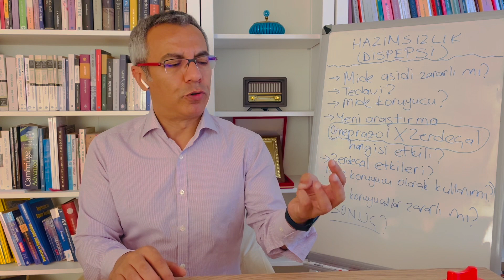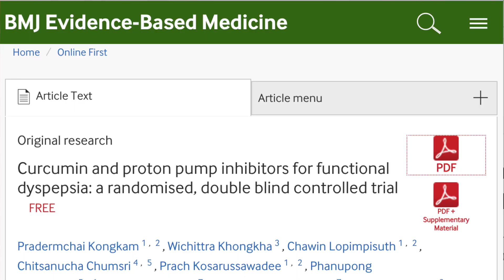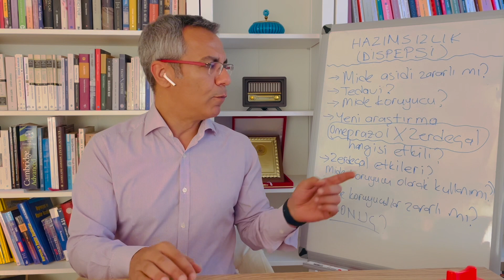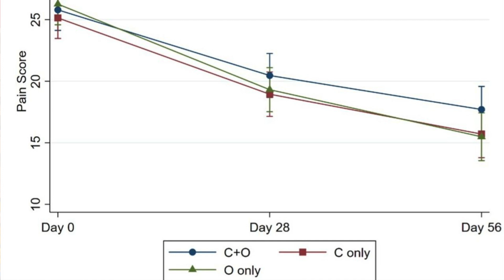HAZIMSIZLIKTA ZERDEÇAL MI? MİDE İLACI MI ETKİLİ? BİLİMSEL ARAŞTIRMA!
Hazımsızlık-Dispepsi nedir?
Mide asidi zararlı mı?
Tedavisi nasıl yapılıyor?
Tedavide nelere dikkat edilmeli?
Zerdeçal ve nelere etki ettiği
Bilimsel araştırma: Hazımsızlıkta zerdeçal mı mide ilacı mı etkili?
Yeni araştırma nasıl yapıldı?
Dispepsi şikayetlerinde omeprazol ve zencefil etkinlikleri nasıl bulundu?
Araştırmaya göre zencefil nasıl kullanılmalı?
Zencefil kullanmanın yan etkileri neler?
Mide ilaçlarını (proton pompa inhibitörleri) uzun süre kullanmak zararlı mı?

Bu kanaldaki videolar bilgilendirme amaçlıdır. Hiçbir şekilde doğrudan tıbbi tavsiyenin yerini almayı amaçlamazlar. Bu videolarda açıklanan herhangi bir semptom, belirti veya hastalığınız varsa veya olduğunu düşünüyorsanız, her zaman sevk eden doktorunuza danışmalısınız. Doğrudan doktor-hasta ilişkisinin yerini hiçbir şey tutamaz.